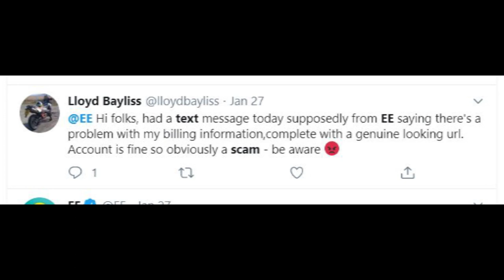EE billing text message - is it scam or legit notification?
If EE send you a text message, like this: "[EE]: Payment for your latest bill could not be processed by your bank. Please update your billing information via {some link that supposes to be an official EE website}", you definitely should watch my video to find out whether it's scam or not!
If you also got this or another kind of shady text from EE, let us know about it in the comments section!
Thanks for your attention and activity :)